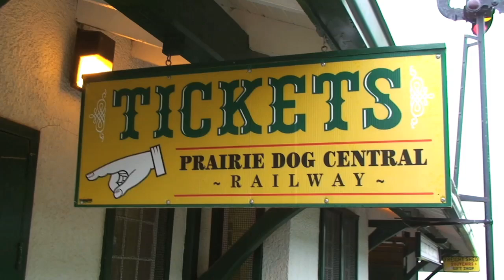Mit dem Zug nach Warren (Prarie Dog Central Winnipeg)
Wir fuhren als Familie mit dem Prairie Dog Central von Winnipeg nach Warren fuer ein Picknick.